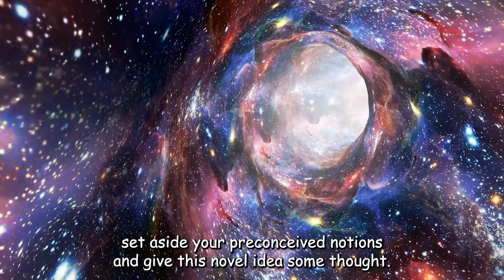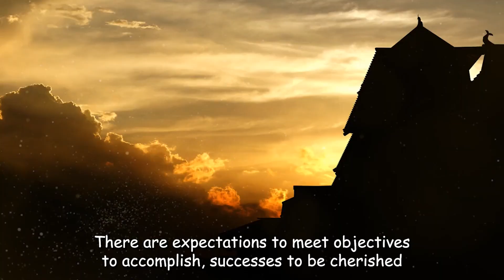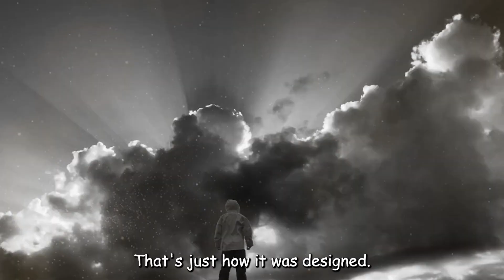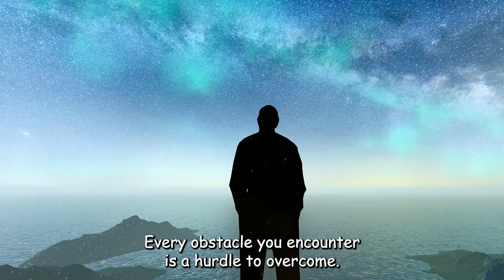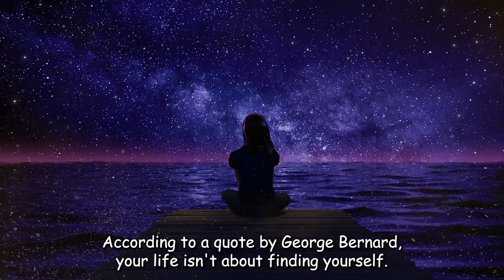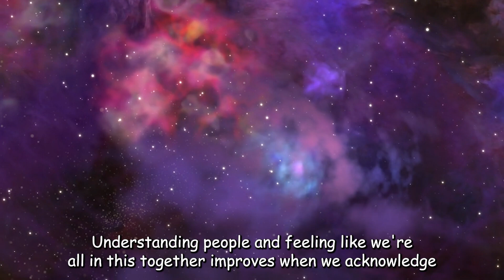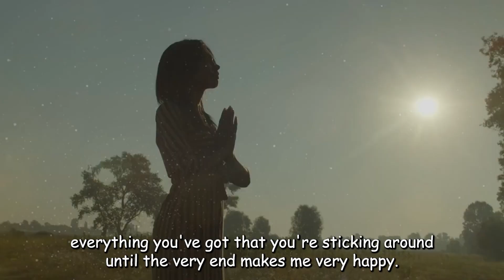Is Life Really Just A Game? | A Life Changing Perspective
In this video, we delve into the intriguing question: Is Life Really Just A Game? Prepare to have your mind opened as we present a perspective that will challenge your beliefs and potentially change your life forever.